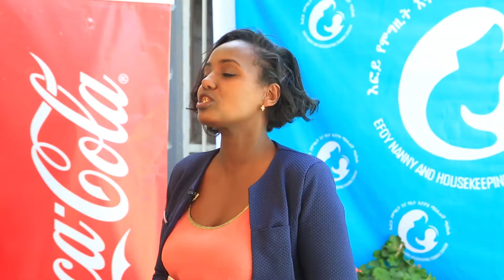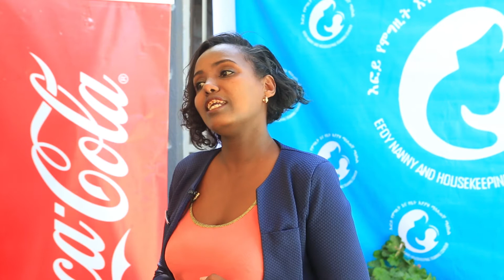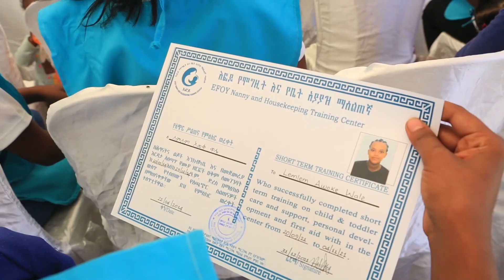የህፃናት ደስታ የእናቶች እፎይታ 20 እናቶችን አስመርቀናል!! /Meseret Humanitarian Organization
Meseret Humanitarian Organization (MHO) is an initiative to reduce vulnerability among children and women in Ethiopia. It is established as a humanitarian organization in July 2011 and registered in October 2011 with registration certificate number 2455. MHO is founded by Mrs. Meseret Azage and governed by 7 highly skilled board members drawn from various professions with over 25 years of experience in humanitarian activities. MHO is supported technically and financially by volunteers, individuals, private sector and potential donors.